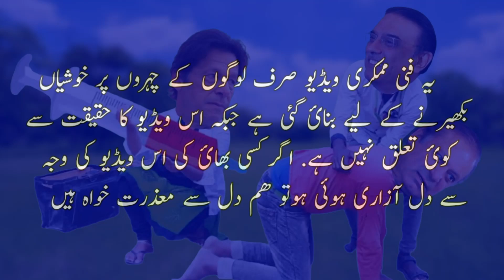Imran khan Ny Nawaz Sareef ko Corona Corruption Vaccine Lga Di Funny video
Imran khan Ne nawaz Sareef ko Covid 19 corruption vaccine lga di funny video